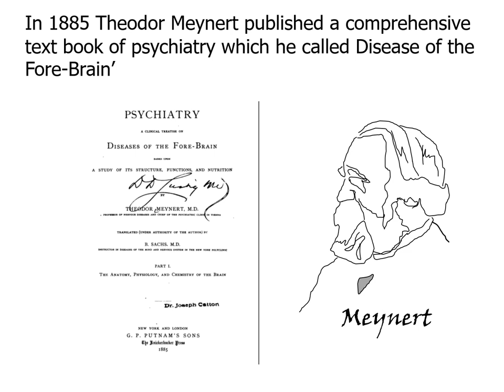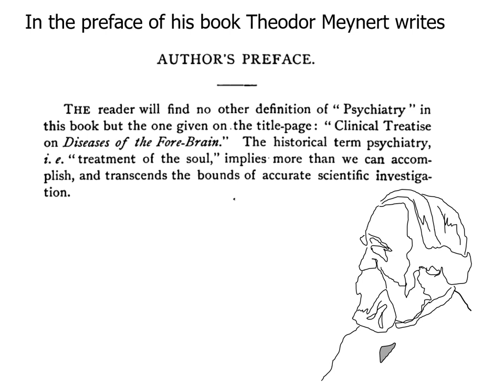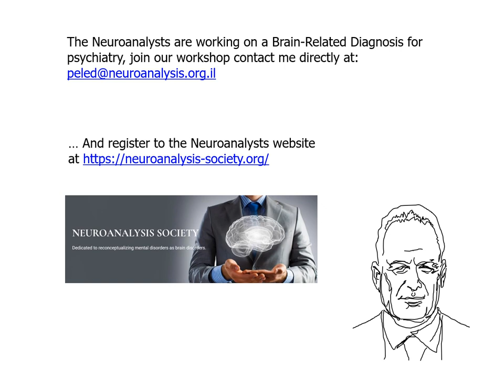Neuroanalysis the name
Neuroanalysis where dose this name come from